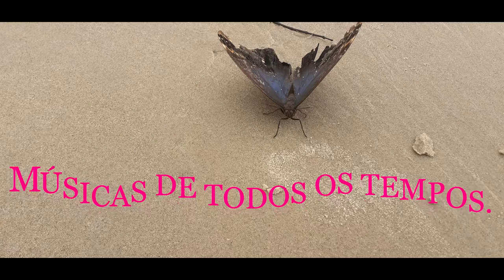PADOVANO - SOBABINI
vídeo
UM PARAÍSO CHAMADO ITAPOÁ
ITAPOÁ SC.
PRAIA
ESTAS
CASSAKITFESTAS